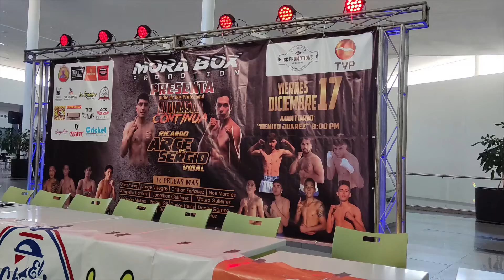TODO LISTO PARA EL PROXIMO 17 DE DICIEMBRE BOX TVP